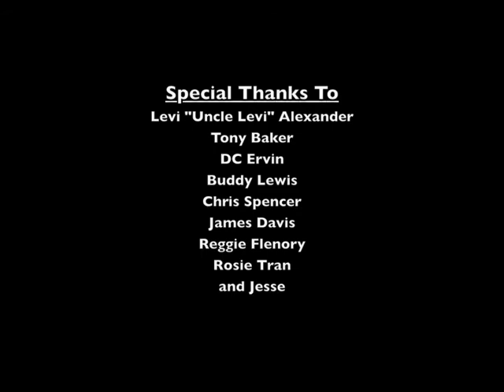Behind The Laughs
Fly Star Entertainment in Association with Flotus Image Enterprises Presents Behind The Laughs, a weekly webseries which takes the viewer behind the scenes of stand up comedy and into the green room at Crack'em UP Thursday's. Behind The Laughs goes backstage to show that the jokes are often just as funny off stage as they are on stage. Check out some of today's comedy stars and rising stars as they take you behind the laughs.